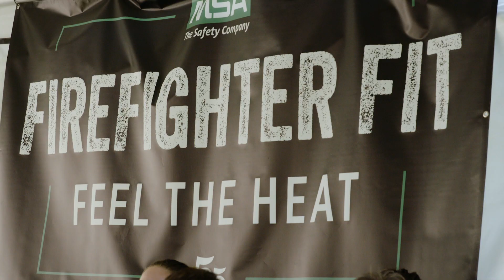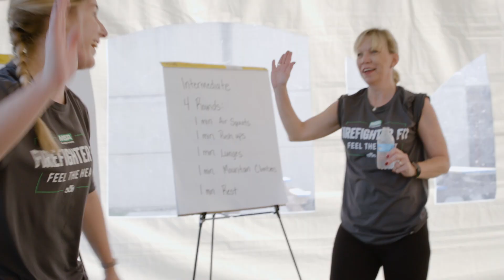555 Fitness Event for MSA Employees – Feel the Heat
On October 3, 2019, 555 Fitness visited MSA Corporate Headquarters in Pittsburgh, PA to take the MSA team through firefighter physical training. Check out the highlights!